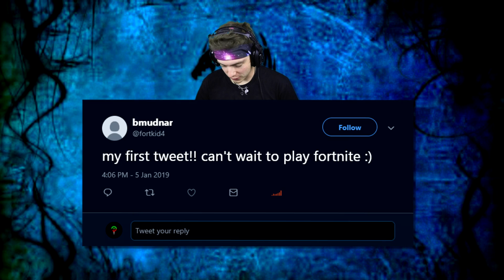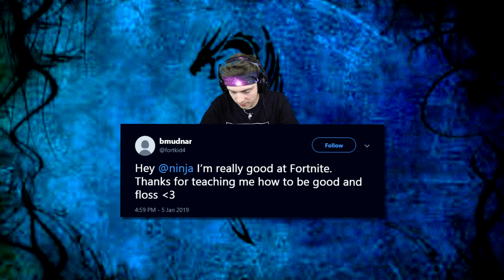i PUT twitter in my fortnite name and thirsted and danced... (rude)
Today, i put a twitter account in my name and try to get reactions while thirsting and being really toxic... did it work?! !!!